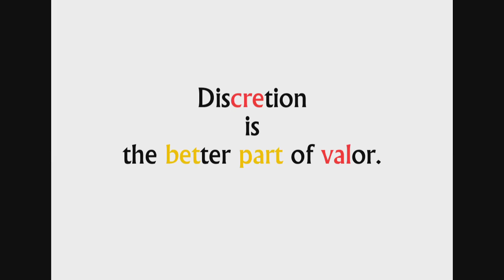Cool Phrases - Discretion is the better part of valor.